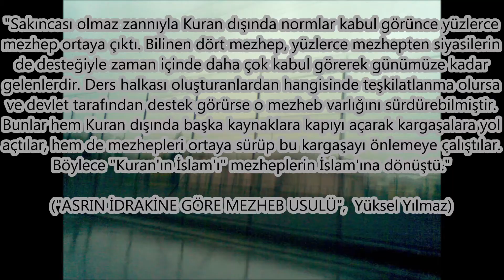GARD TEKRARLA OTURUR (JKD-953)